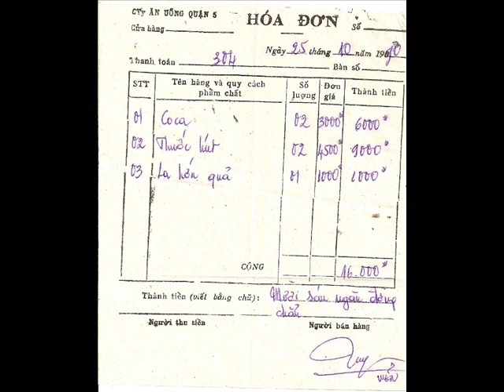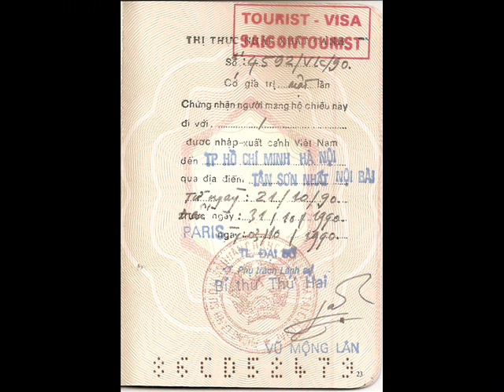Vietnam Saigon 1990.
Voyage en 1990 au Vietnam.
Quelques diapos scannées en 2011..
Saigon et Le Cap saint Jacques.